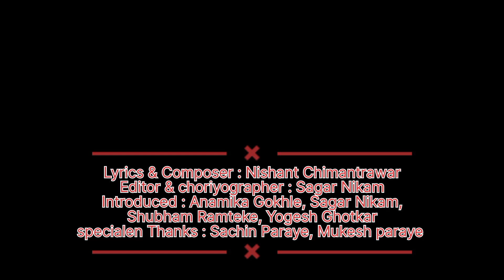❤️Dil Teri Tasveer |Love Song| Nishant Chimantrawar|Sagar Nikam| Anamika Gokhale|Shubham Ramteke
SRN FILMS PRODUCTION Present
  Dil Teri Tasveer Love Song

Director - Suraj kadu
Choriyographer - Sagar Nikam
Producer - Shubham Ramteke
Make up -  Kanchan Goriya
Dop & Assit Director - Laxmikant bhat

Singer - Nishant Chimantrawar
Lyrics & composer - Nishant Chimantrawar

Production:  Sachin paraye, Mukesh Paraye
Editor - Sagar Nikam
 Executive Producer: Yogesh ghotkar

   all Copyrights Reserve By SRN FILMS PRODUCTION..